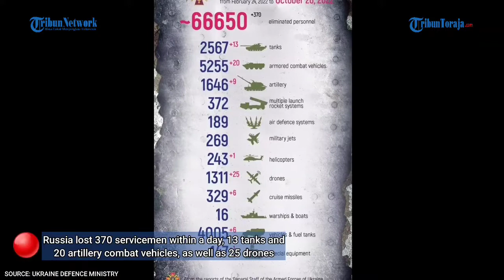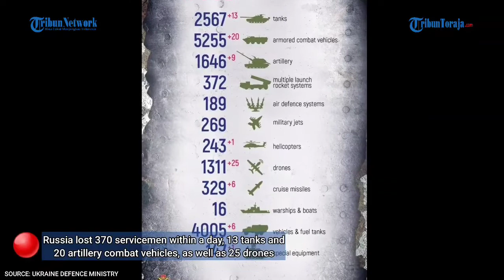UKRAINE VS RUSSIA UPDATE: MILITARY EQUIPMENT FROM THE WEST CAME IN KYIV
Source:Ukraine and Russia Defence Ministry on October 22, 2022